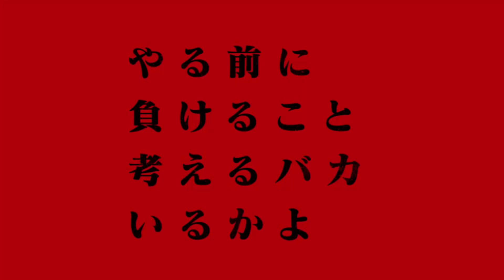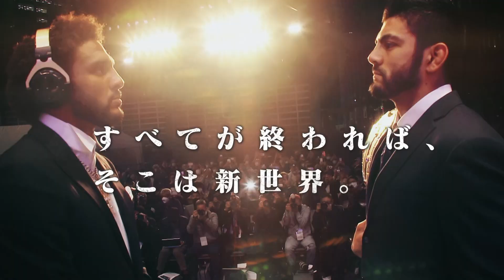【公開練習】“ブラックパンサー”ベイノア| 湘南美容クリニック presents RIZIN.40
▼NEXT EVENT
「湘南美容クリニック presents RIZIN.40」
2022年12月31日（土） 12：00開場 / 14：00開始

■ ABEMA
■ RIZIN STREAM PASS
■ U-NEXT